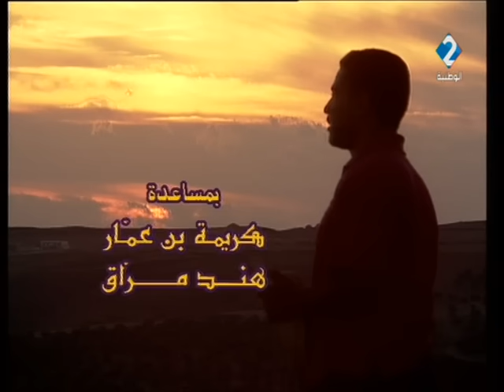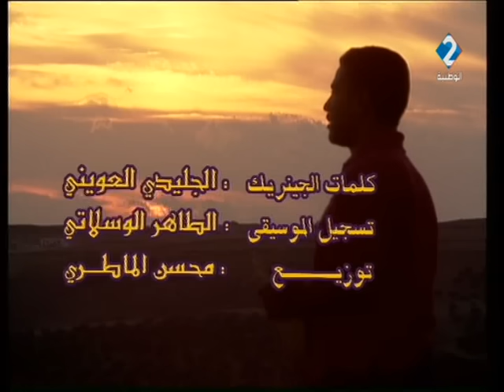مسلسل غالية | الحلقة التاسعة